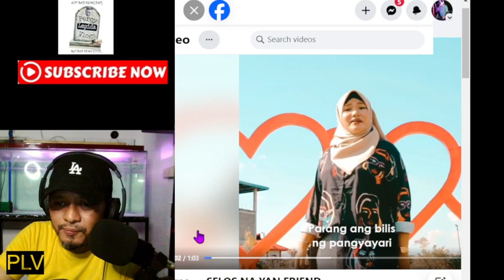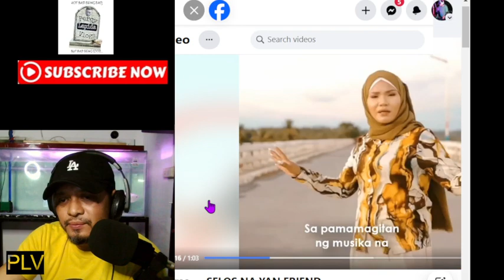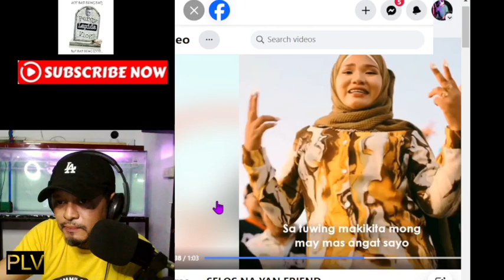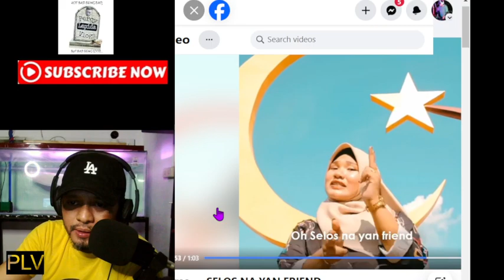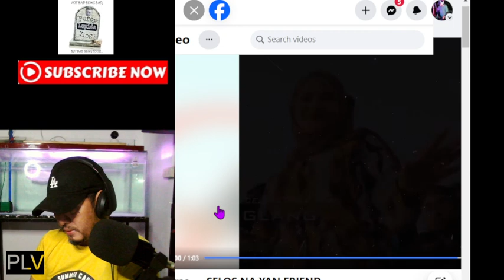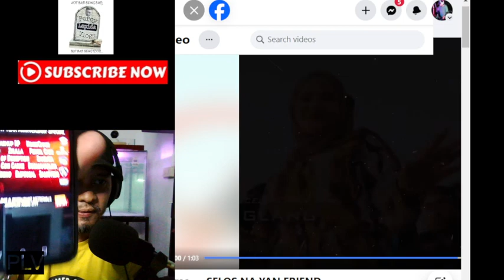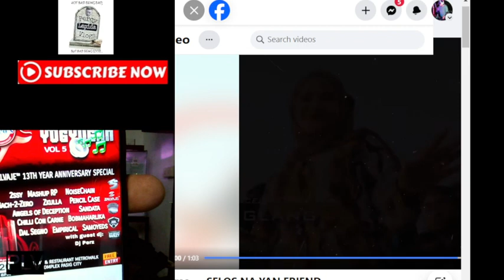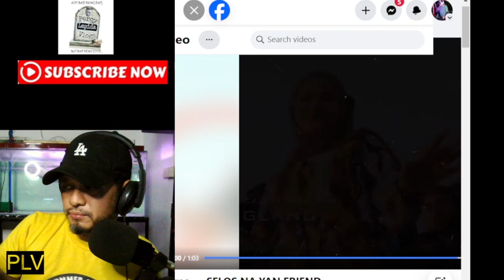SHAIRAA NAKA MOVE ON NA ANG PUSO NIYANG NAGDURUGO SA SELOS!!!